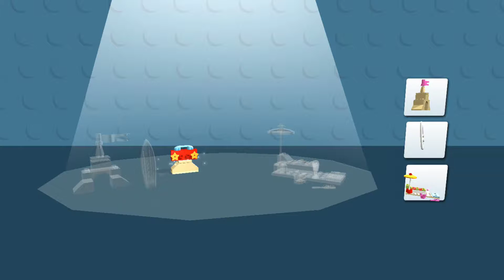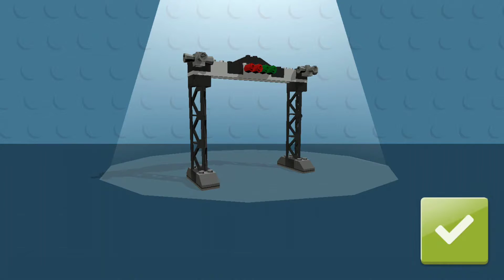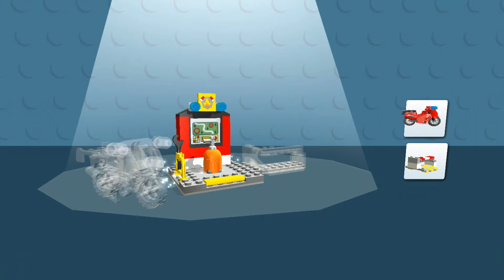LEGO® Juniors Create & Cruise Android Gameplay #14 Kids game club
Hi kids today, we'll show you the game LEGO® Juniors Create & Cruise as characters LEGO® Juniors Create & Cruise hunt in different LEGO roads and LEGO cities. See LEGO® Juniors Create & Cruise, fun trips of LEGO characters. Fold the needles of Lego characters, the Monster of Wheelbarrow Lego and enjoy an interesting video. We put the likes.